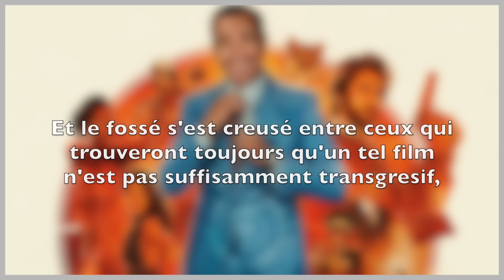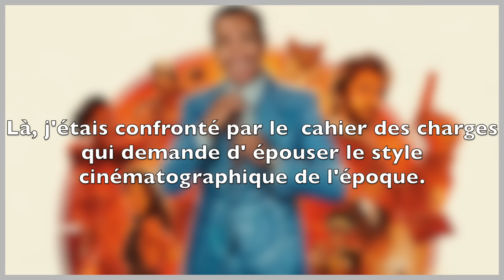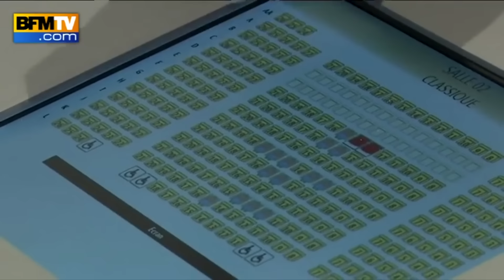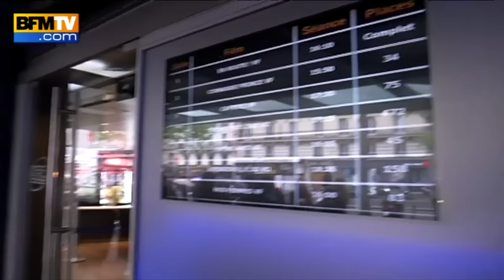OSS 117 - ALERTE ROUGE EN AFRIQUE NOIRE - MOINS BIEN ? - RETROSPECTIVE ET ANALYSE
OSS 117, LE CAIRE NID D'ESPION et sa suite OSS 117 RIO NE REPOND PLUS ont été des films cultes à retardement. D'abord boudés, laissant de marbre tant le mélange pastiche de film d'espionnage et humour offensant était perturbant.

Repris des livres de Jean Bruce sur une idée des producteurs, écrit par Jean Francois Halin et Michel Hazanavicius et réalisé par ce dernier, les deux films ont été écrit pour un Jean Dujardin au sommet.

Seulement, après The Artist, Michel Hazanavicius souhaitait passer à autre chose.

Restait Jean Francois Halin et Jean Dujardin, déterminés à ramener notre agent secret à l'écran une 3eme fois, voire une 4eme fois.

Mais le film a déçu...Mais si, comme pour le tout premier, le film était une bombe à retardement ?

Analyse.

Lien vers l'interview